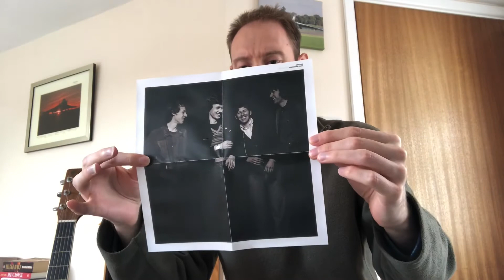What’s in the Box? Ep1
Here I am unboxing the newly released CD edition of Dire Straits’ Studio Albums collection.